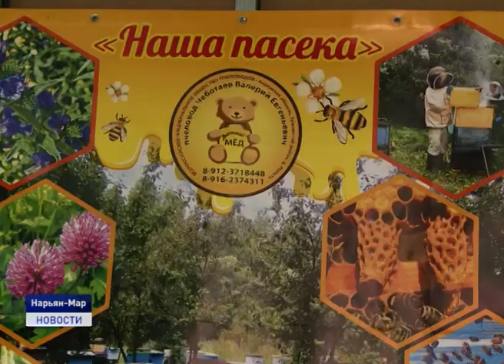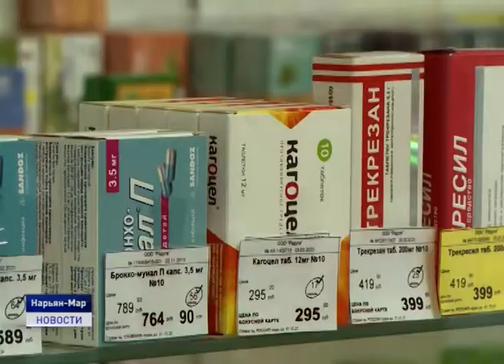ИММУНИТЕТ ВСЕМУ ГОЛОВА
Вирус не пройдет! Для того, что бы избежать новой коронавирусной инфекции необходимо иметь стойкий иммунитет. О том, какие народные методы применяют по иммунизации организма, а так же о медицинских рекомендациях расскажет Наталья Дуркина.